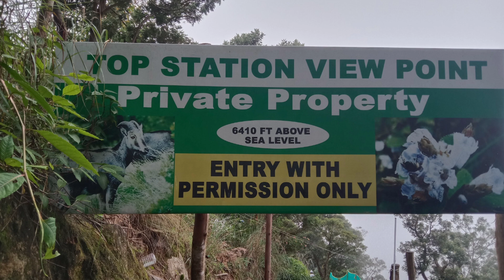Munnar Bike Ride | மூணார் பைக் பயணம்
இந்த பயணத்தில் நான் சமீபத்தில் மூணார் வரை பைக்கில் பயணம் செய்தோம் அந்த பயணம் ஒரு இனிமையான பயணமாக அமைந்தது
அந்த பயணத்தின் தொகுப்பு இந்த காணொளி
On this trip I recently biked up to Munnar and it was a pleasant trip
This video is a compilation of that journey